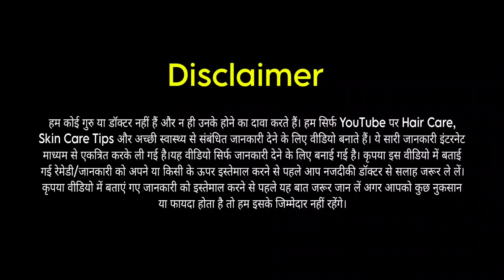मेहंदी में ये चीजें मिलाकर बालों लगाएंगे तो बाल हो जाएंगे रेशमी जैसे मुलायम। Henna For Silky Hair/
मेहंदी में ये चीजें मिलाकर बालों लगाएंगे तो बाल हो जाएंगे रेशमी जैसे मुलायम

कुछ लोग अपने सफेद बालों को छुपाने के लिए मेहंदी का इस्तेमाल करते हैं तो वहीं कुछ लोग अपने बालों को सिल्की शाईनी और बालों का कलर करने के लिए मेहंदी लगाते हैं।वेसे तो बालों को कलर करने के लिए मार्केट में बहुत सारे प्रोडक्ट मौजूद हैं लेकिन इसमें केमिकल ज्यादा होने के कारण इसका इस्तेमाल करने से कई लोगों को साइड इफेक्ट्स भी हो जाता है। इसलिए लोग मेहंदी का ही इस्तेमाल करना ज्यादा पसंद करते हैं, क्योंकि यह नेचुरल होता है। मेहंदी बालों को कलर करने के अलावा भी कई तरह से बालों और स्कैल्प की देखभाल करती है।औषधि की तरह काम करने वाली मेहंदी स्कैल्प में डैंड्रफ और बाल झड़ने की समस्या को कम करती है. इसमें पाए जाने वाले एंटी-बैक्‍टीरियल गुण, स्कैल्प को इंफेक्शन से बचाने का काम करते हैं, लेकिन बहुत से ऐसे लोग हैं, जिन्हें मेहंदी लगाने का सही तरीका पता नहीं होता. आज हम आपको बताएंगे कि आपको मेहंदी में क्या-क्या मिलाना चाहिए और इसे लगाने का सही तरीका क्या है.

Balo mein Henna lagane ka sahi tarika kya hai
Mehandi mein kya milakar lagana chahiye
Mehandi mein kya milaye ki baal silky ho jaye
Mehandi mein kya milaye ki baal kale ho jaye
Balo mein mehndi kitni der Tak laga rakhe
Balo me mehndi kitni der Tak laga kar rakhna chahiye
Mehandi mein coffee milane se kya hota hai
Mehandi mein kya Milana chahiye
Mehandi mein kya milakar lagaye ki baal Sundar ho jaye
Safed balo ko kala karne ke liye kya karen
Safed balo ko kala karne ke liye mehndi ka istemal kaise kare
Safed balo ko chhupane ke liye mehndi kaise lagaen
Balo mein mehndi lagane se pahle kya lagaye
Mehandi lagane se pahle balo mein kya lagaye
Mehandi lagane se pahle balo mein oil laga sakte hain kya
Balo mein tel lagane ke bad mehndi lagane se kya hota hai
Mehandi mein aawla powder milakar kaise lagaye
Balo ko Sundar banane ke liye mehndi me kya milakar lagaye
Mehndi powder mein anda milakar lagane se kya hota hai
Mehndi powder mein chaipatti ka pani milakar lagane se kya hota hai
Mehandi mein awla shikakai milakar balo mein lagane ke fayde
Mehandi bhigone ka sahi tarika
Mehndi ka ghol kaise banaye
Henna ka ghol balo mein lagane ke liye kaise taiyar karen
Balon mein mehandi lagane ka sahi tarika kya hai
fast hair growth in a week for men
white hair problem solution
how to turn grey hair to black naturally
henna hair mask
mehndi hair mask for hair growth
balon ko kala karne ka tarika
hair mehndi pack kaise banaye
Balo me mehndi lagane ka sahi tarika
benefits of henna powder for hair
how to apply henna on hair
how to apply henna to hair at home
mehndi me kya milakar balo me lagaye
safed balo ko kala karne ke liye mehndi kaise lagaen
how to color naturally at home
how to turn grey hair to back
how to color hair at home
henna hair color at home
heena application at home
mehndi baalon par kaise lagaye
winter hair growth
heena winter application
heena hair pack for winters
how to make henna paste for darker hair color
balo ke liye mehndi me kya dale
balo ke liye mehndi kaise taiyar kare
henna hair dye on natural hair
henna hair pack
mehndi se baal kale karne ka tarika
henna hibiscus hair pack
hibiscus henna hair dye
mehandi for hair growth
hair color with mehndi
how to use henna powder for hair growth
hair growth treatment at home
ho o make red hinna powder
How to apply henna mehndi
How to apply henna mehndi at home
Balon per Mehandi kaise lagaye
Mehandi lagane ka aasan tarika
Hari Mehandi ko kaise pise
Hare patte wali Mehandi ko balon pe kaise lagaye
Mehandi lagane ka asan tarika
Balon per Mehandi lagana
mehndi mask for hair growth
henna mask for grey hair
henna mask for shiny hair
mehndi mask for white hair
maskati mehndi design
mehndi coffee hair mask
how to apply mehendi in hairs
when to apply mehendi in hair
perfect way to apply mehendi
बालों में मेहँदी किस समय लगानी चाहिए
बालों में मेहँदी कैसे लागाएं
मेहँदी में क्या मिला कर बालों में लगाएं
how to get shiny hair with mehendi
pre mature grey hair
how we can apply henna on hair
सफ़ेद बालों को काला कैसे करे
safed balo ko kala karne ke upay
safed balo ko kala karne ke tarike
Balo me mehndi lagane ke baad kya lagaye
Balo me mehndi lagane ke bad kya karen